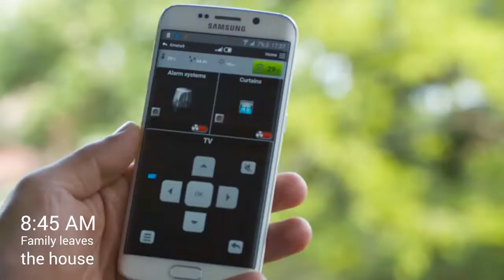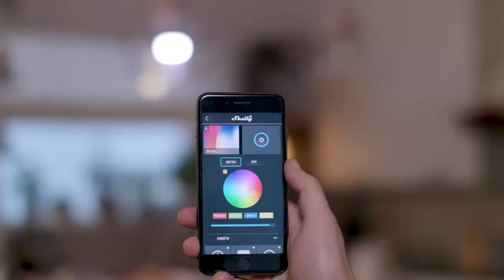Shelly Smart - Prezentare produse (Video)